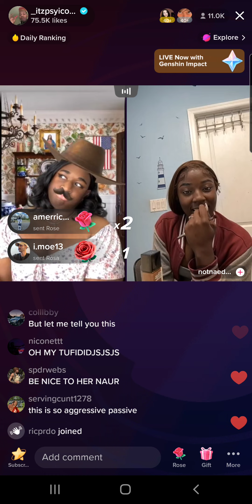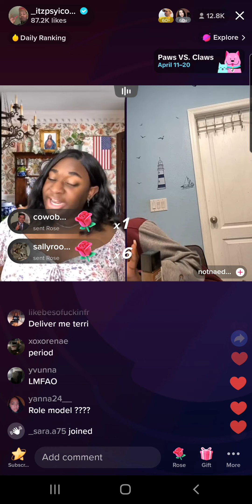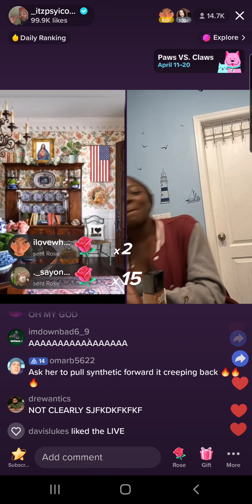Terri Joe (4/17/23) Part 13